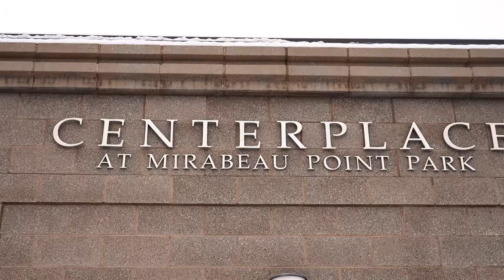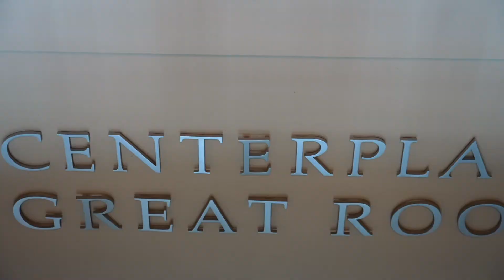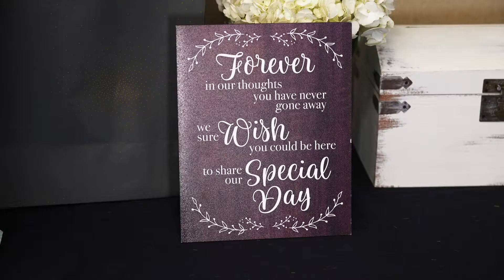Rickard Cinematic 12.21.21